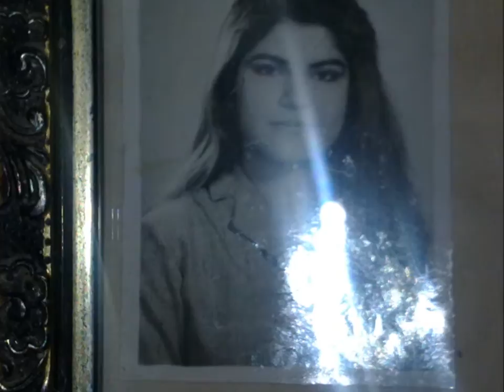REYNALDO ARMAS. PRESENTIMIENTO.